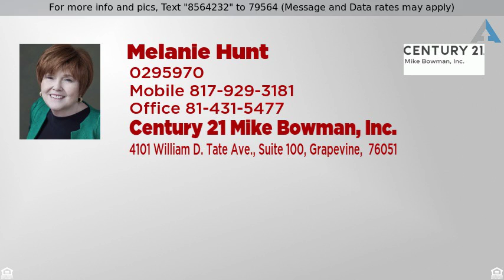Priced at $2,300 - 728 Hunters Glen Trail, Fort Worth, TX 76120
Beautiful 4-3-2 UPDATED in 2018! Updates include s

Beautiful 4-3-2 UPDATED in 2018! Updates include stainless steel appliances, fresh paint, new granite countertops in kitchen and bathrooms and new carpet. Features include hard wood floors throughout the main living areas and master bedroom, walk in closets in all bedrooms, see through fireplace in 1st and 2nd living rooms, screened porch, large back yard.